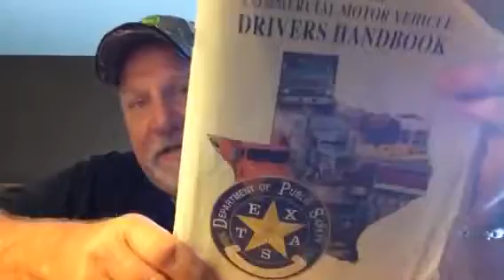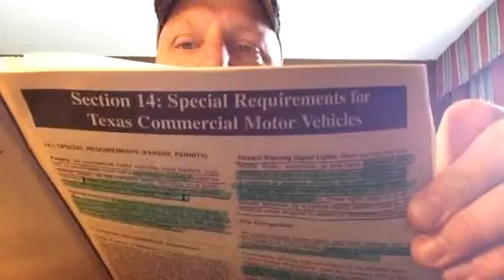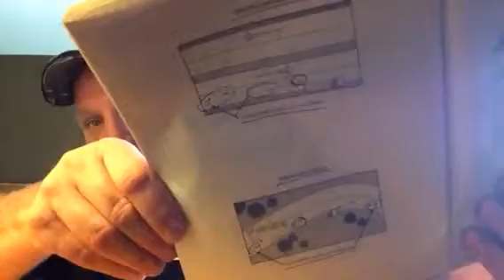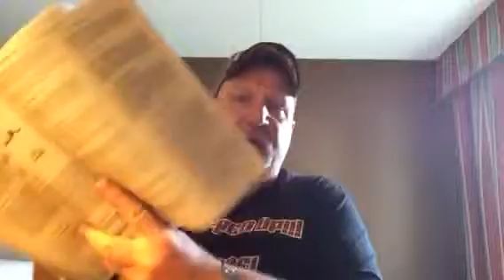Fired Up Trucker Day 12 CDL School How to Study Your State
Join Fired Up Truckers Facebook Group!

Friend me on Facebook! Jim W Hammons

Today was a much more Awesome Day!

Hope this helps Motivate you to Study Your States CDL Manual!  Underline, Highlite, spend time with your book!

Every section I read I read each section three to four times some more than that!

Hope you Enjoy the Video!  Let me know if I can help or answer any questions for you!

Stay Fired Up! Stay Focused!  Stay Free!